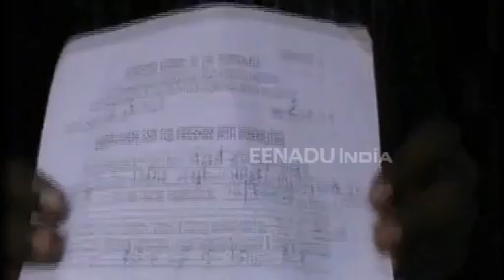बकरी बेचकर शौचालय बनवाने वाले दिव्यांग को सम्मानित कर भूली सरकार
डालटनगंज। दिव्यांग अनोद कुमार ने स्वच्छ भारत अभियान के लिए अपनी रोजी का जरिया बकरियों को बेचकर शौचालय बनवा दिया। अनोद के इस कदम के लिए उपायुक्त ने उन्हें सम्मानित भी किया, लेकिन दिव्यांग अनोद को स्वामी विवेकानंद पेंशन का लाभ नहीं मिल रहा इस पर किसी की नजर नहीं गई।

jharkhand,
jharkhand news,
jharkhand map,
jharkhandi,
jharkhand language,
झारखंड समाचार,
झारखंड न्यूज,
झारखंड ताजा समाचार,
झारखंड मैप,
etv bharat,
etv bharat jharkhand,
etv news,
ईटीवी
ईटीवी भारत